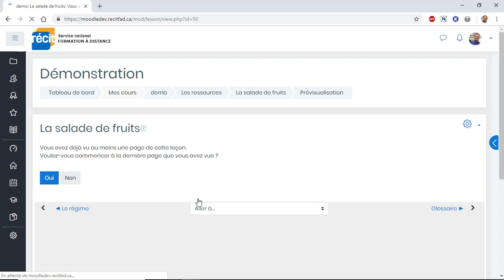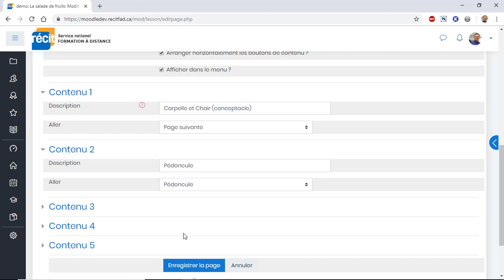Création d'une leçon dans Moodle